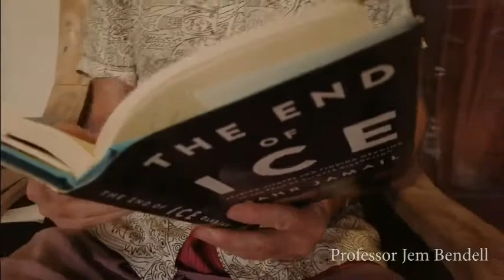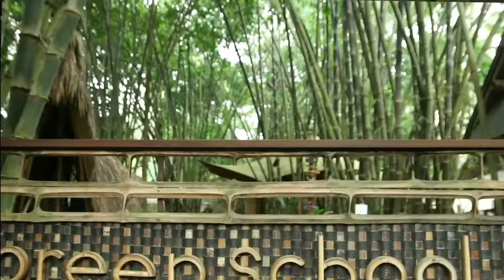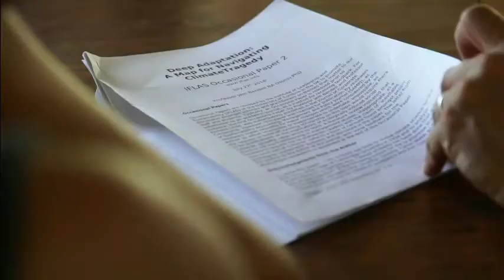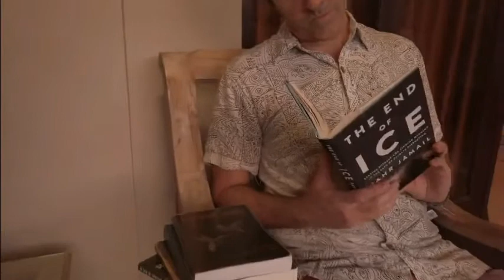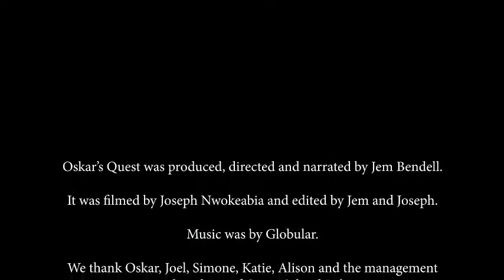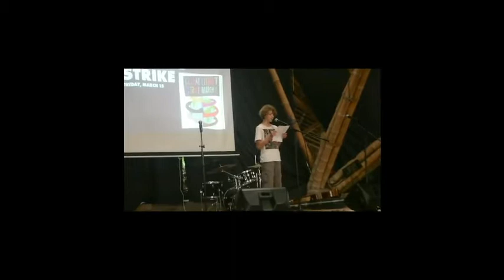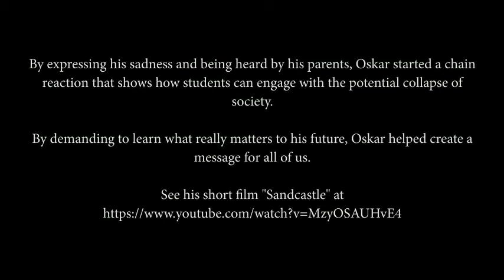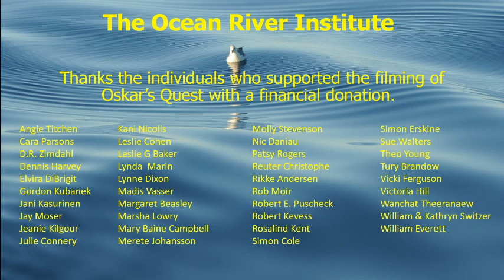Oskar's Quest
“We are draining resources without giving much back. We are hardly a good example for climate leadership and climate justice. If this is a real climate emergency, like the United Nations and scientists around the world tell us. If we’re talking about coping with floods, fires, violence, starvation, migration, and even the break down of civilization in our lives. . .. We will have to live through climate change impacts or die in them. It is time to panic, because when we panic we will get up and do something real about it. We are the problem; we are causing harm. We have to change."

Oskar, a 13 year old boy, goes on to call on his classmates:

“To find the way we must talk openly and be honest with ourselves. We need to admit where we failed and see what we can do now to make it so we do more good than harm.  And then actually do what we set out to do, or go home. Thank you and I hope we choose to be the change.”